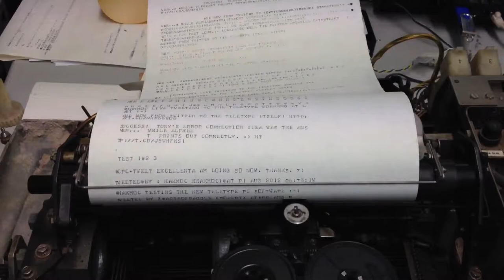Twitter to Teletype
Printing tweets on a model 33 teletype at the Swindon Hackspace